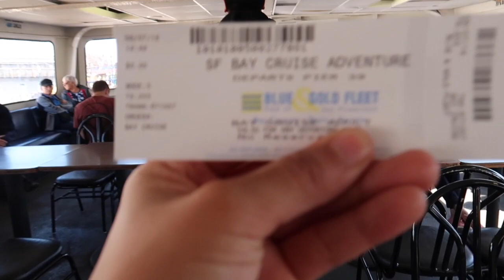Anne's Blog #1 - San Francisco Pier 39, Trish's mini donuts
Anne's Blog #1 - San Francisco Pier 39, Trish's mini donuts & Blue fleet to see the golden gate bridge